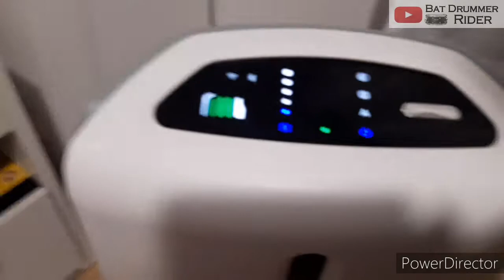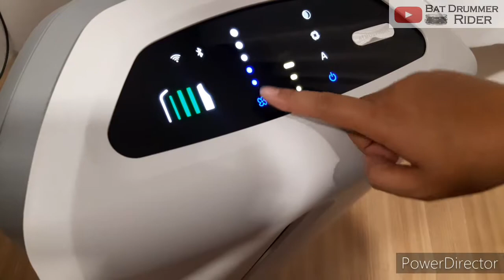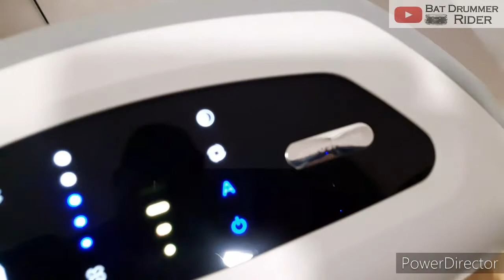Unbox Atmosphere sky by amway